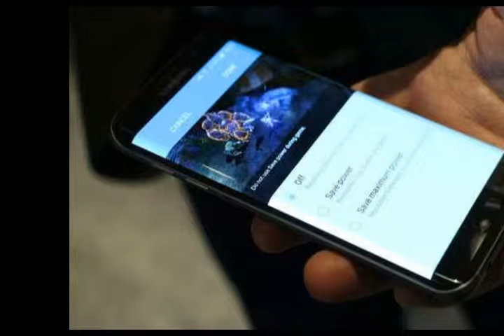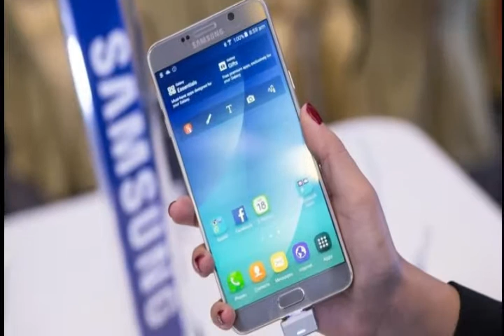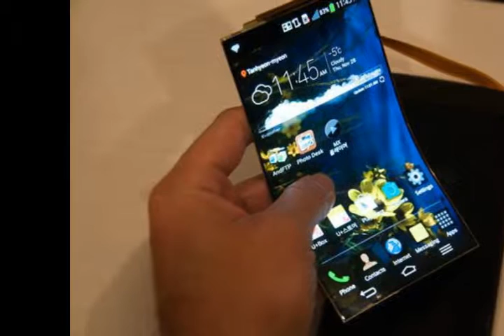Samsung Smartphones Coming Out in 2017 | New Android phones اردو -हिंदी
Admin
Shahid Rehan
Phones
shahid.rehan4(Skype)
Afrikaans: mobiele rekenaar en tegnologie
Arabic: الكمبيوتر المحمول والتكنولوجيا
Azerbaijani: mobil kompüter və texnologiya
Belarusian: мабільны кампутар і тэхналогіі
Bulgarian: мобилен компютър и технология
Bengali: মোবাইল কম্পিউটার ও প্রযুক্তি
Bosnian: mobilnih računala i tehnologije
Catalan: ordinador mòbil i la tecnologia
Cebuano: mobile computer ug teknolohiya
Czech: mobilní počítač a technologie
Welsh: cyfrifiadur symudol a thechnoleg
Danish: mobil computer og teknologi
German: Mobile Computer und Technik
Greek: φορητό υπολογιστή και την τεχνολογία
English: mobile computer and technology
Esperanto: mobile computer and technology
Spanish: Computadora móvil y tecnología
Estonian: mobiilne arvuti ja tehnoloogia
Basque: ordenagailu mugikorra eta teknologia
Persian: کامپیوتر همراه و فن آوری
Finnish: kannettava tietokone ja tekniikka
French: Informatique mobile et technologie
Irish: ríomhaireachta soghluaiste agus teicneolaíocht
Galician: ordenador móbil e tecnoloxía
Gujarati: મોબાઇલ કમ્પ્યુટર અને ટેકનોલોજી
Hausa: hannu kwamfuta da fasaha
Hindi: मोबाइल कंप्यूटर और प्रौद्योगिकी
Hmong: mobile computer and technology
Croatian: prijenosno računalo i tehnologija
Haitian Creole: mobil òdinatè ak teknoloji
Hungarian: mobil számítógép és a technológia
Armenian: Շարժական Համակարգիչ եւ տեխնոլոգիաների
Indonesian: komputer mobile dan teknologi
Igbo: mobile kọmputa na nkà na ụzụ
Icelandic: hreyfanlegur tölva og tækni
Italian: mobile computer e la tecnologia
Hebrew: מחשב וטכנולוגיה נייד
Japanese: モバイルコンピュータと技術
Javanese: komputer mobile lan teknologi
Georgian: მობილური კომპიუტერი და ტექნიკა
Kazakh: ұялы компьютерлік және технологиясы
Khmer: កុំព្យូទ័រចល័តនិងបច្ចេកវិទ្យា
Kannada: ಮೊಬೈಲ್ ಕಂಪ್ಯೂಟರ್ ಮತ್ತು ತಂತ್ರಜ್ಞಾನ
Korean: 모바일 컴퓨터 및 기술
Latin: mobile computer and technology
Lao: ຄອມພິວເຕີໂທລະສັບມືຖືແລະເຕັກໂນໂລຊີ
Lithuanian: mobilusis kompiuteris ir technologijos
Latvian: mobilo datoru un tehnoloģijas
Malagasy: solosaina sy ny teknolojia finday
Maori: rorohiko pūkoro me te hangarau
Macedonian: мобилни компјутерски и технологија
Malayalam: മൊബൈൽ കമ്പ്യൂട്ടർ സാങ്കേതികവിദ്യയും
Mongolian: хөдөлгөөнт компьютерийн технологи
Marathi: मोबाइल संगणक आणि तंत्रज्ञान
Malay: komputer mudah alih dan teknologi
Maltese: kompjuter mobbli u t-teknoloġija
Myanmar (Burmese): မိုဘိုင်းကွန်ပျူတာနှင့်နည်းပညာ
Nepali: मोबाइल कम्प्युटर र प्रविधि
Dutch: mobiele computer en technologie
Norwegian: mobil datamaskin og teknologi
Chichewa: mafoni kompyuta ndi luso
Punjabi: ਮੋਬਾਈਲ ਕੰਪਿਊਟਰ ਅਤੇ ਤਕਨਾਲੋਜੀ
Polish: Komputer przenośny i technologia
Portuguese: Computador móvel e tecnologia
Romanian: computer mobil și tehnologie
Russian: мобильный компьютер и технологии
Sinhala: ජංගම පරිගණක හා තාක්ෂණය
Slovak: mobilný počítač a technológie
Slovenian: mobilni računalnik in tehnologija
Somali: computer mobile iyo technology
Albanian: kompjuter mobil dhe teknologji
Serbian: мобилни рачунар и технологија
Sesotho: Mobile ea lik&#39;homphieutha le ea theknoloji ea
Sundanese: komputer mobile jeung téknologi
Swedish: mobil dator och teknik
Swahili: simu ya kompyuta na teknolojia
Tamil: மொபைல் கணினி மற்றும் தொழில்நுட்பம்
Telugu: మొబైల్ కంప్యూటర్ మరియు టెక్నాలజీ
Tajik: компютер мобилӣ ва технология
Thai: คอมพิวเตอร์โทรศัพท์มือถือและเทคโนโลยี
Filipino: mobile na computer at teknolohiya
Turkish: Mobil bilgisayar ve teknoloji
Ukrainian: мобільний комп&#39;ютер і технології
Urdu: موبائل کمپیوٹر اور ٹیکنالوجی
Uzbek: Mobil kompyuter va texnologiyalar
Vietnamese: máy tính di động và công nghệ
Yiddish: רירעוודיק קאָמפּיוטער און טעכנאָלאָגיע
Yoruba: mobile kọmputa ati ọna ẹrọ
Chinese: 移动计算机和技术
Chinese (Simplified): 移动计算机和技术
Chinese (Traditional): 移動計算機和技術
Zulu: ikhompyutha ephathekayo nobuchwepheshe